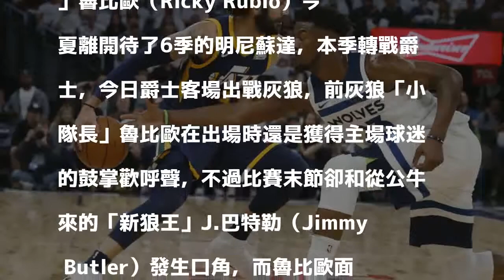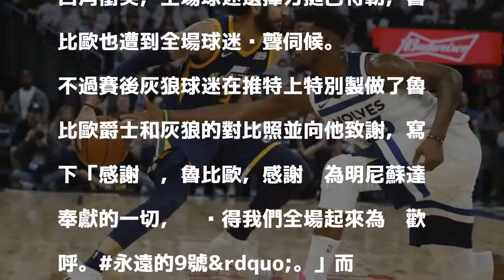NBA》「金童」魯比歐出戰老東家 仍獲主場球迷歡呼肯定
前灰狼「小隊長」魯比歐與「新狼王」巴特勒。（美聯社）

發表評論評論如下。